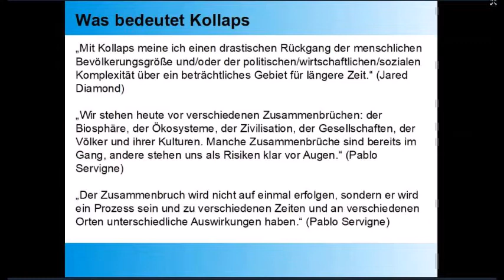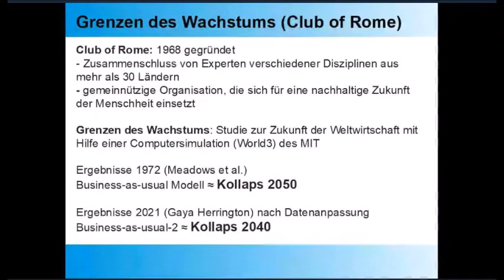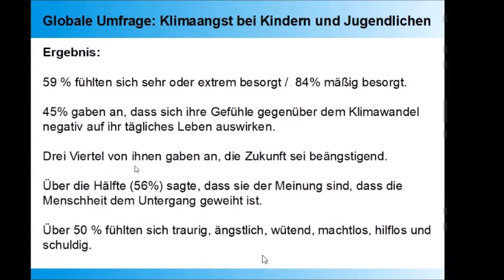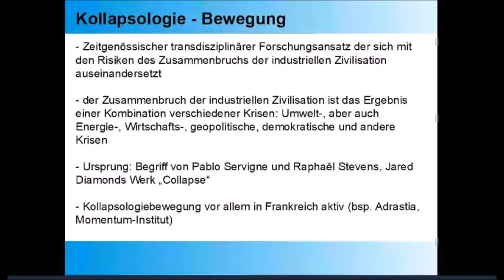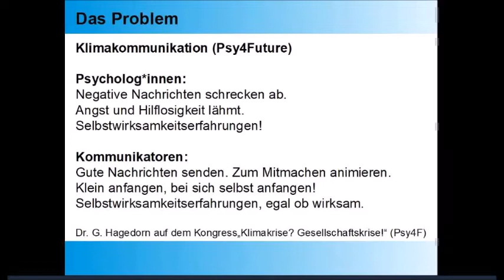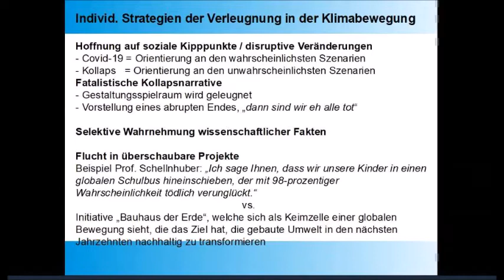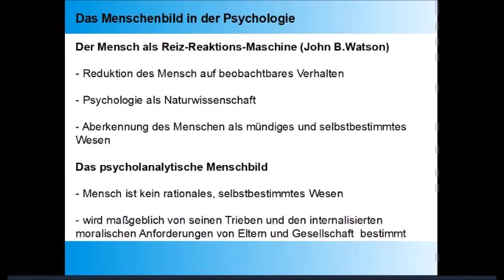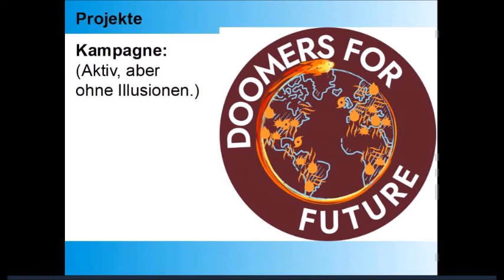Warum wir dringend eine Kollapspsychologie brauchen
Workshopbeschreibung:
Der Workshop soll die Teilnehmer*innen bezüglich der Gefahr eines gesellschaftlichen Zusammenbruchs aufgrund der gegenwärtigen Krisen sensibilisieren. Außerdem geht er den Fragen nach, weshalb dieses Thema in unserer Gesellschaft tabuisiert wird, welche Rolle die psychologische Gemeinschaft dabei spielt und welchen Beitrag eine kritische Umweltpsycholgie dabei leisten könnte, das Thema zu bearbeiten und bekannter zu machen.